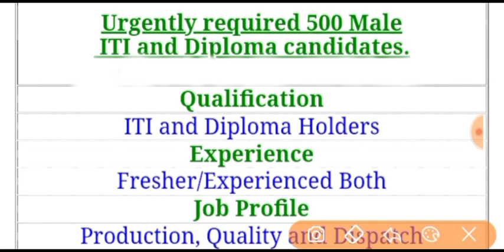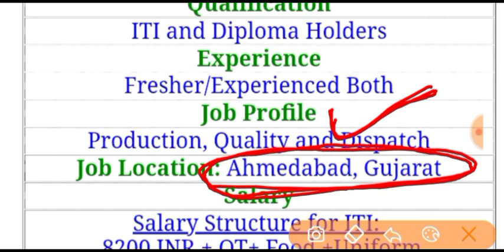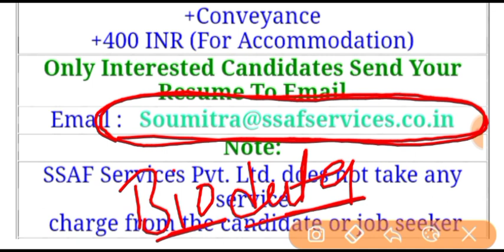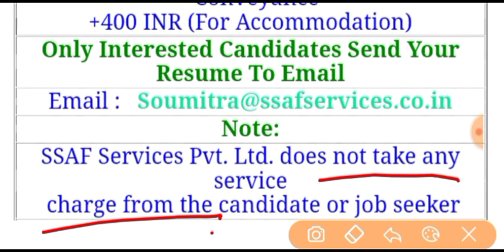अर्जेंट 500 छात्रों की भर्ती निकल रही है || ITI/DIPLOMA JOBS